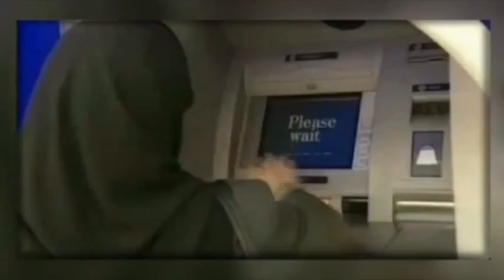تلویزیون ایران فردا - تفسیر خبر جمعه 3 مرداد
همراه با میهمانان جمعه شب های تفسیر خبر آقایان دکتر علیرضا نوریزاده در لندن و دکتر محسن سازگارا در واشنگتن، نگاهی خواهیم داشت به اقدامات تازه جمهوری اسلامی علیه زنان، ادامه اختلافات میان جناح های تشکیل دهنده ی حکومت ولایت فقیه و گسترش بحران میان اسرائیل و فلسطین. با ما همراه باشید و نظرات خود را برای ما ارسال نمایید.